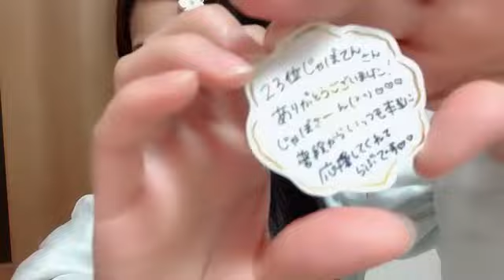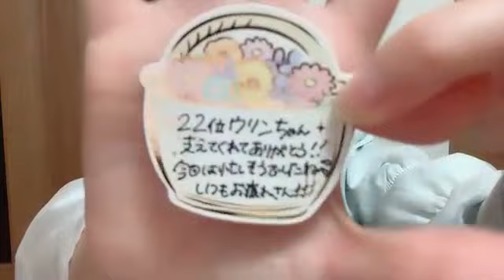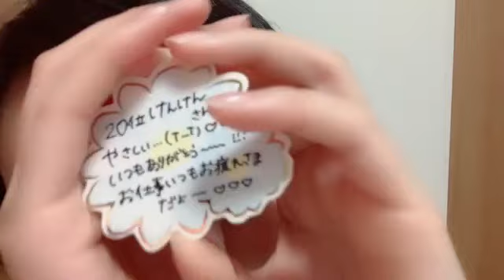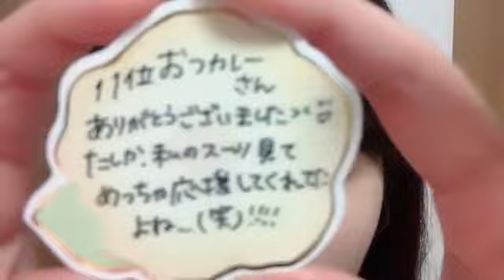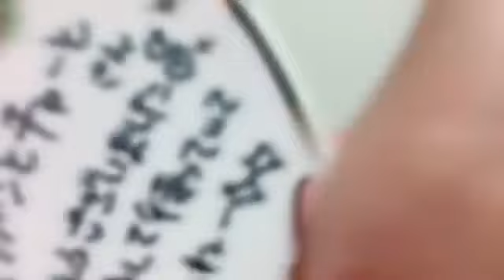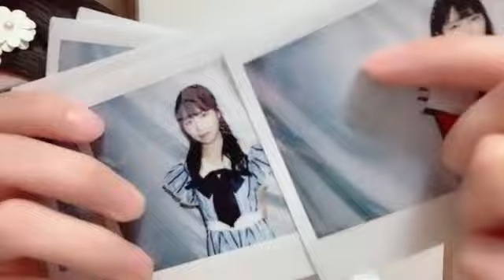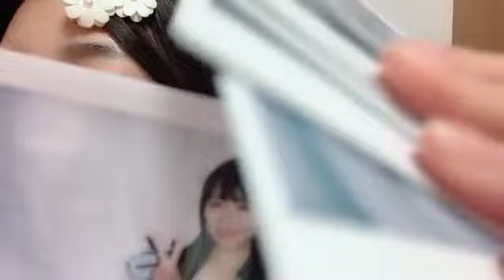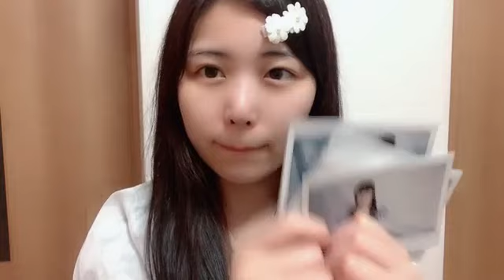2024年04月01日 小島 愛子（STU48 2期生）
2024年04月01日21時01分